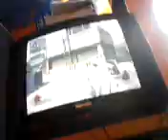Black ops 1 combat training stuff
Me again failing at cod